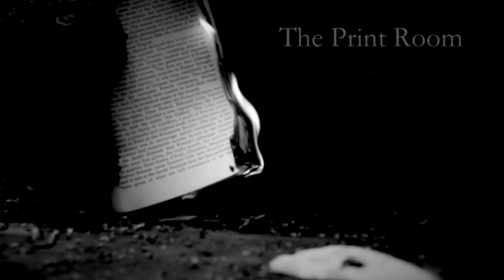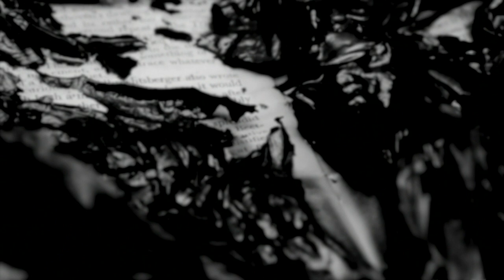Lot And His God by Howard Barker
The Print Room presents the UK Premiere of
3 - 24 November 2012
Mon - Sat 7.30pm, Sat Matinee 3.30pm
Or call us directly on 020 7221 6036.
24hr ticketweb: 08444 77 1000

"I came to the city. I saw the people were filthy. And those who were not filthy were still filthy..."

Sodom. The day before the city's total annihilation. Among the grimy tables of a run-down café, an angel tells Lot that God wants him to flee, before the city is obliterated. However, Lot's irresistible wife has other ideas... As the angel and Lot's wife embark on a dangerous game of seduction, cruelty and desire, we are drawn ever deeper into the dark and impenetrable forest that is the marriage between Lot and the bewitching woman he worships...

"I must learn to keep my mouth shut when there are angels in the room..."

This November, the Print Room presents the UK premiere of this powerful and imaginative Howard Barker play. A haunting and deeply moving portrait of a marriage in the face of apocalyptic destruction, LOT AND HIS GOD is a beautifully witty reimagining of the biblical story of Lot, exposing the human truth behind the legend...

Howard Barker has been acclaimed as "England's greatest living dramatist" (The Times). His plays challenge, unsettle and expose with a vital energy, poetic language and vivid imagination.

Directed by Robyn Winfield-Smith
Designed by Fotini Dimou
Lighting Design by Peter Mumford
Sound Design by Gregory Clarke